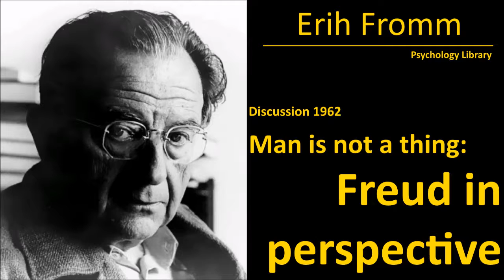Erich Fromm on Sigmund Freud - Man is not a thing (1962) - Psychology audiobook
Erich Fromm on Sigmund Freud - Man is not a thing (1962) - Free psychology audiobooks.

Fromm discusses Freud as a product of his time, summarizes his theories and points to other theories of the time. Robert Nisbet, Edwart Rudin, and Floyd Ross discuss implications of Fromm's talk.

Listen  entire book for free!